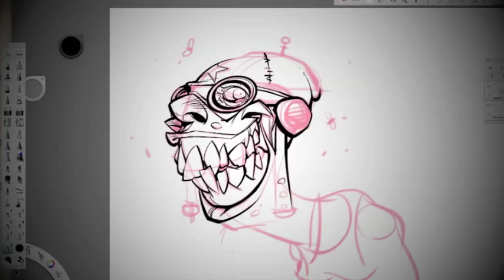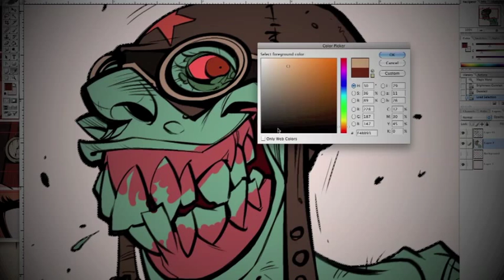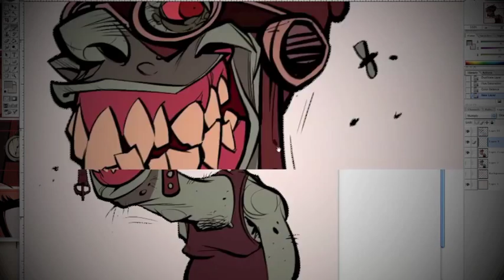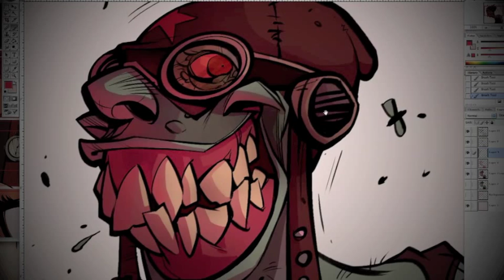Jethro - Time Lapse Draw/Color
All line work drawn in Sketchbook Pro
Colors in Adobe Photoshop